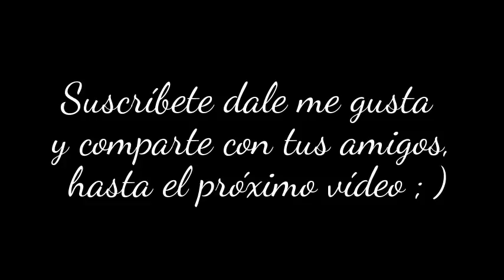Mi rutina de 30 Day Shred Jillian Michaels: nivel 3/ Routine jillian michaels 30 day shred: level 3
Rutina 3 del programa de Jillian Michaels 30 Day Shred.
Esta rutina mejorara las condiciones adquirida en la primera etapa, si quieres puede descansar un día a la semana, pero lo resultados son mas notorios si se haces los días seguidos.